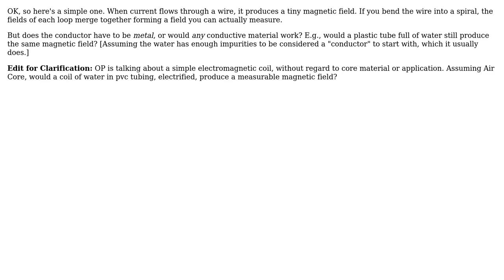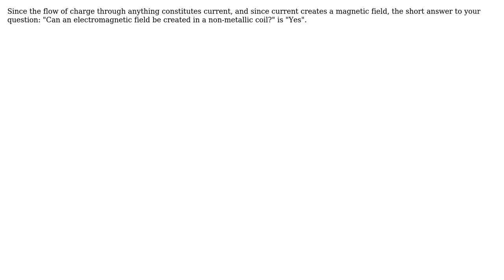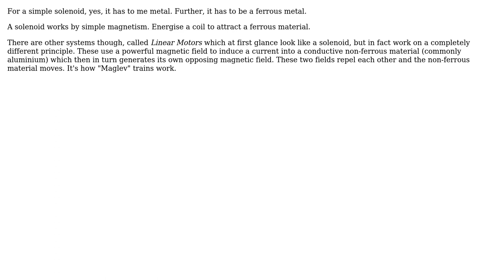Electronics: Can an electromagnetic field be created in a non-metallic coil? (5 Solutions!!)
Electronics: Can an electromagnetic field be created in a non-metallic coil?

With thanks & praise to God, and with thanks to the many people who have made this project possible! | Content (except music & images) licensed under CC BY-SA | Music | Images & others | With thanks to user MathematicalOrchid user Majenko user JonRB user horta user EM Fields user Ambiorix and the Stack Exchange Network Trademarks are property of their respective owners. You are responsible for your own actions.